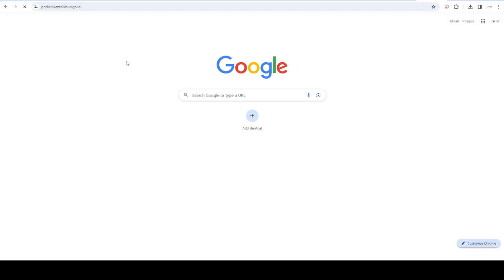AYOOO CEK DATA ANDA DI PDDIKTI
Apabila ada kesalahan hubungi prodi atau operator pddikti kampus